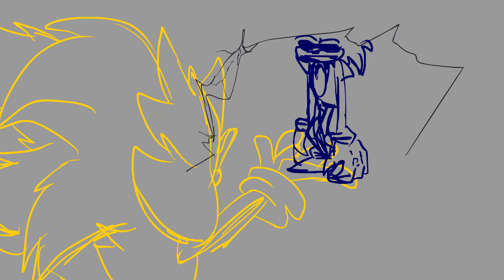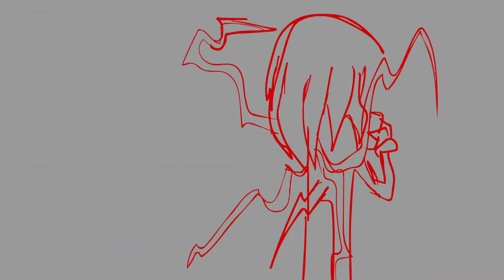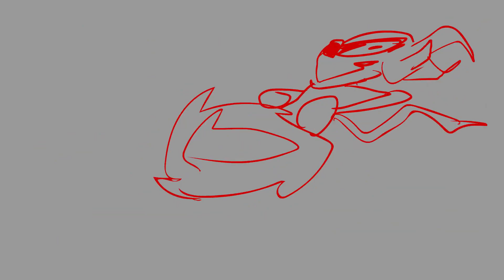Fleetway gets forced to play Jenga 2 - Sonic.Exe animatic (FANDUB ESPAÑOL)